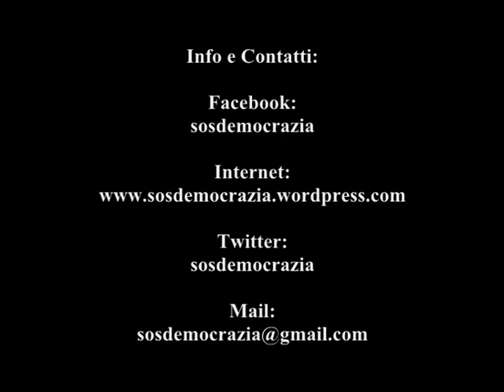Ribera Social Forum 2012. La prima giornata (4/7).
L'intervento di Gaetano Montalbano, Vicepresidente dell'Associazione "SOS Democrazia" durante il convegno "Crescere nella legalità: giovani, lavoro e sviluppo" nell'ambito della 2^ Edizione del "Ribera Social Forum: "Legalità e/è sviluppo". Ribera 30 marzo 2012 - Centro di Aggregazione Giovanile.